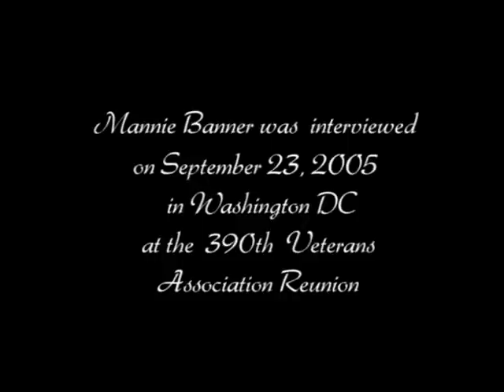Navigator on a Flying Fortress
Mannie Banner survived 35 missions as a navigator on a B17 Flying Fortress during WWII.  He describes missions in support of D-Day and also “shuttle bombing runs” between England, Russia and Italy. He is intelligent, articulate and colorful in his descriptions of wartime Europe.  But most of all, he is a gifted storyteller.